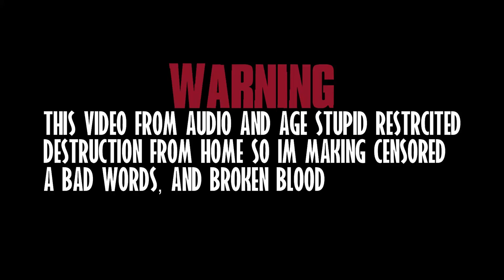Wario dies by The Visitor Alien Worm (warning Blood).Mp3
Wario dies El Visitor Lo conosco ese juego Para Adultos en este video yo hice muy bien el video El Alien del Gusano Ataca comen y Evoluciona como hibrida

Characters:
Wario
The Visitor
Moody margaret
Horrid henry